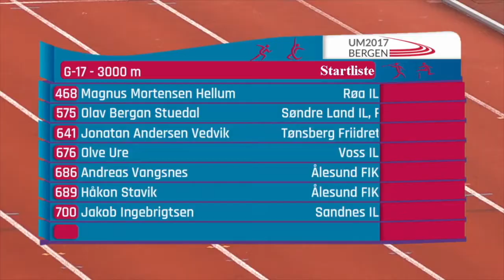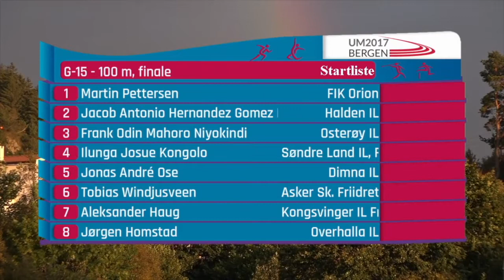Søndre Land IL Friidrett kavalkade 2017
Søndre Land IL Friidrett 2017 på og utenfor banen. Trening og konkurranser.